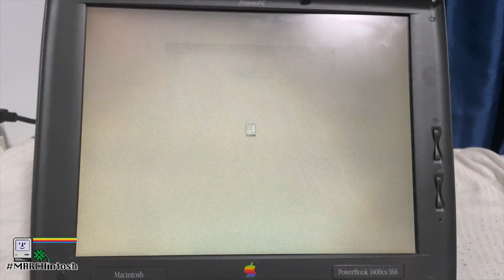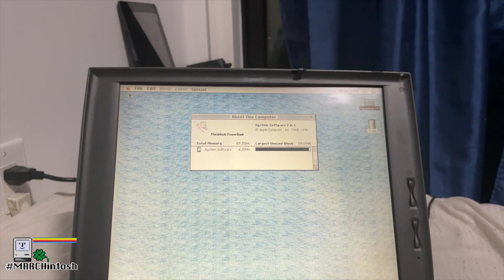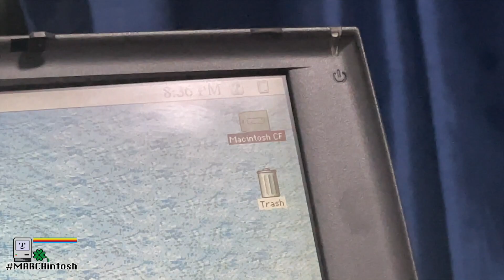MARCHintosh: Will It Boot? PCMCIA CompactFlash adapter on a Macintosh PowerBook 1400cs/166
It is widely known that you can replace an HDD on a vintage Mac or PC desktop/laptop, but there were claims that you can boot a PowerBook from a PCMCIA CompactFlash adapter. Let's see if it boots!